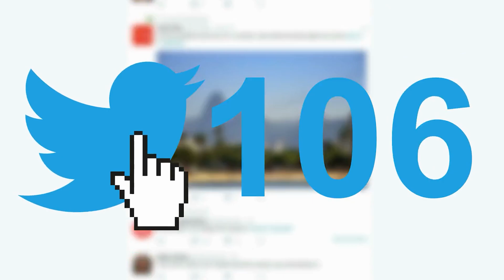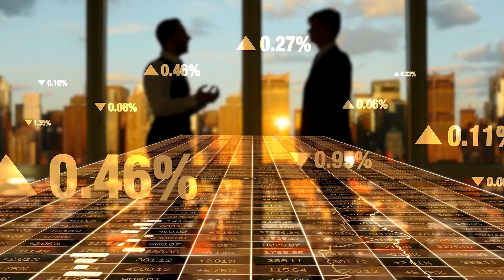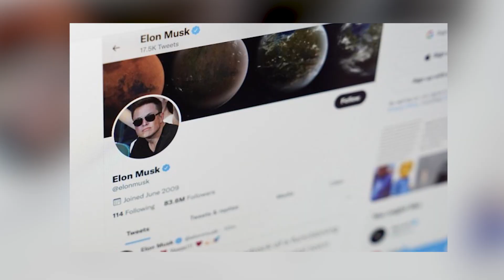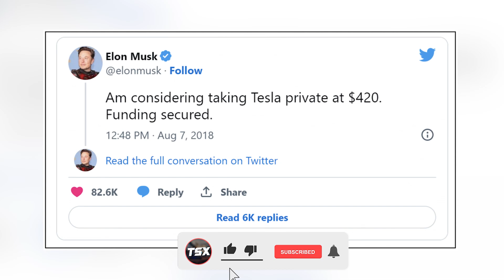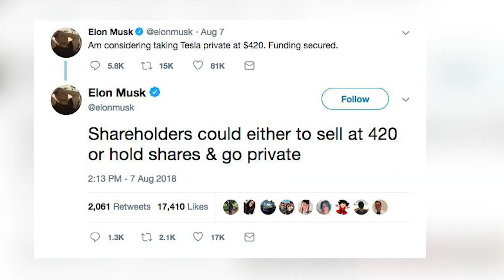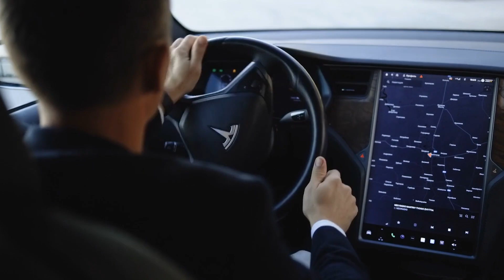SpaceX Investment From Saudi, UAE Will Change Everything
Spacex founded by Elon Musk has finally decided to make a fresh partnership with Saudi and UAE-based investors, a move that will speedily rank spacex as the most valuable company in the United States, and not just that, since the Saudi partners are billionaire figures who influence most of the policies of the Arab nation, Elon Musk will have an edge to spread the wings of Tesla and Spacex around Arab nations, and that will be a turn around for the general use of the most exotic Tesla EV across the Arab nation.

How will this happened and why has Elon Musk decided to make this suspicious move to partner with the Arab nation? Or is this one of the propagandas that is raving on twitter? Let’s explore more details about this in today’s video.

Inspired by SpaceX Starship Full Stack Imminent: This is crunch time!

Inspired by Starbase Live: 24/7 Starship & Super Heavy Development From SpaceX's Boca Chica Facility

Inspired by How Saudi Arabia & Russia are crushing the US and UK economies? : Saudi Arabia vs USA

Inspired by Explained: How astronauts live in space | UAE space mission | Sultan Al Neyadi

Inspired by Neom: Saudi Arabia's $500 Billion Bet To Build A Futuristic City In The Desert

On Tech SpaceX we will go through international space station, chinese space station, saudi arabi farmland.